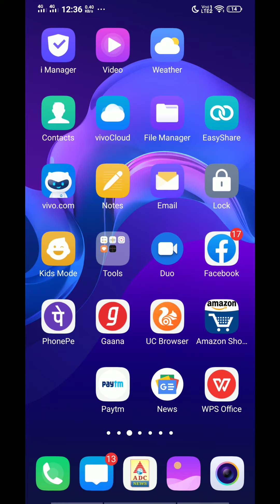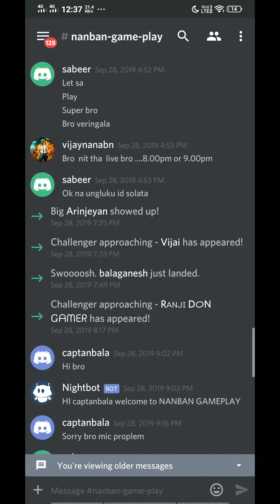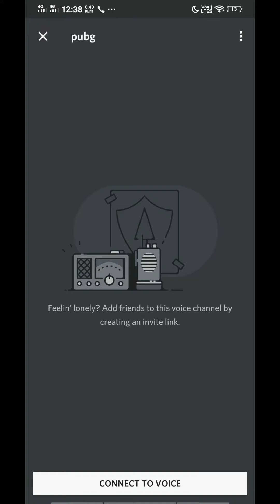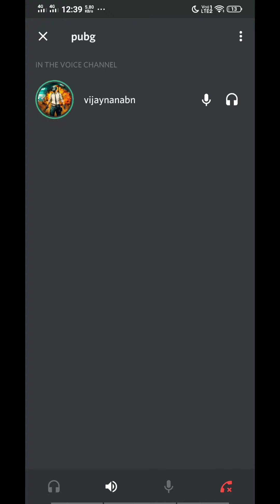How to use discord Tamil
Welcome to Nanban gameplay
 discord is best app for Gamers and voice chat unlimited